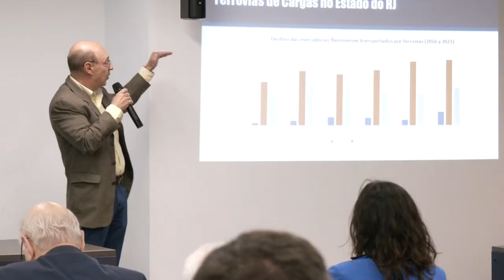Resumo Comissões Frente Parlamentar Pró-Ferrovias Fluminenses - 15/09/23